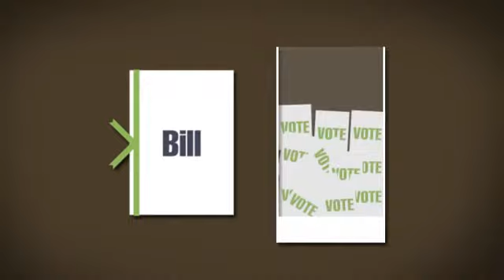How UK laws are made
If you've ever wondered how governments make laws in the UK you may want to watch this short video?